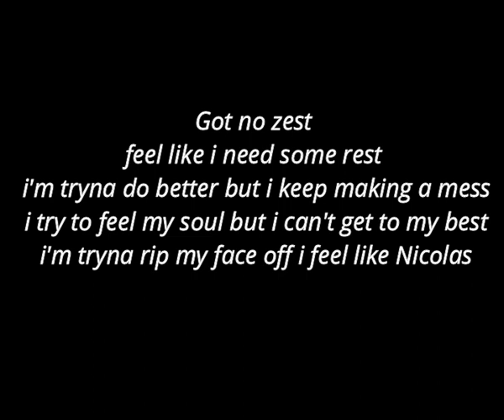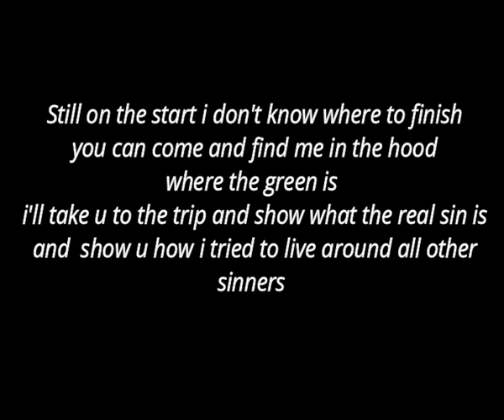Broken leaders - Tactical v (official lyrics video)